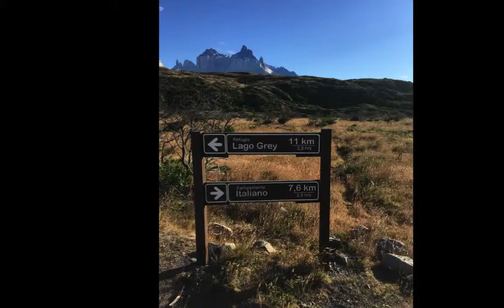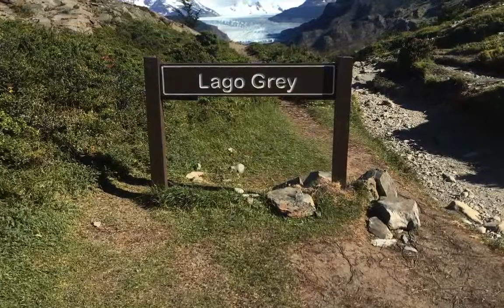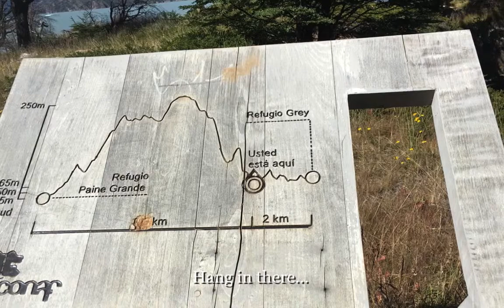Day4 (morning) Hike to Lago Grey Glacier Jan 18, 2016 HD